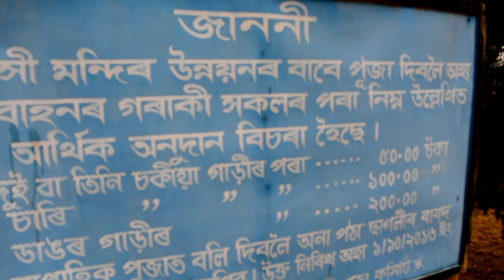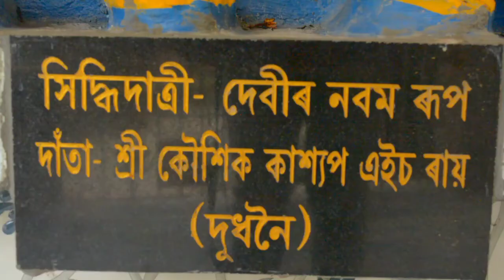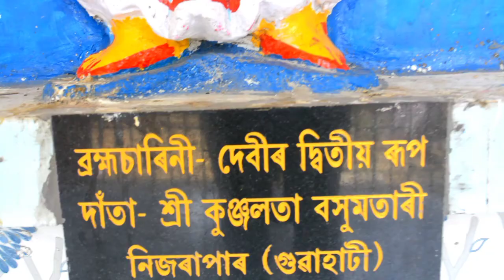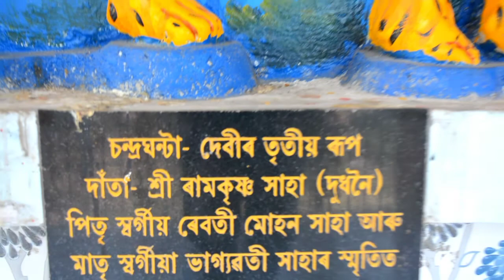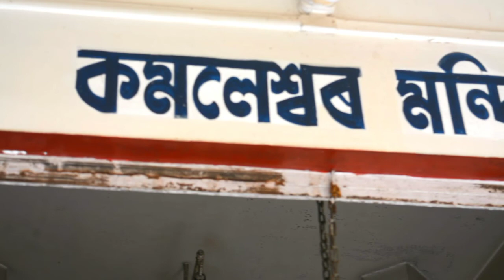শ্ৰী শ্ৰী মাঁ বানবাসী থান আৰু মাঁ কালী মন্দিৰ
শ্ৰী শ্ৰী মা বনবাসী থান আৰু মা কালী মন্দিৰ।।  শ্ৰী শ্ৰী মা বনবাসী থান দুধনৈ ফফল।। মা কালী মন্দিৰ দৰংগিৰী কাছাদল গোৱালপাৰা জিলা।।